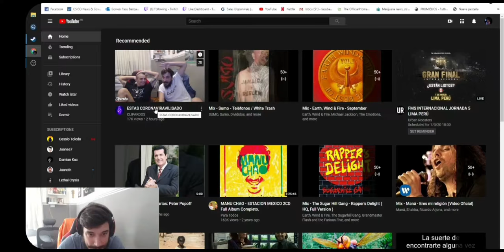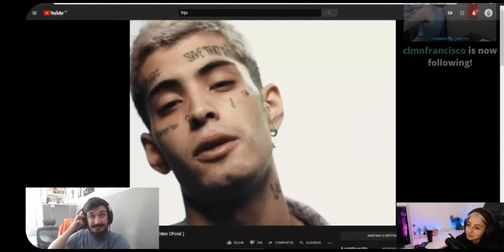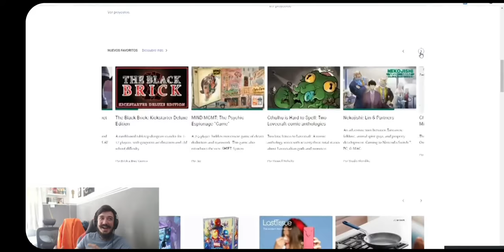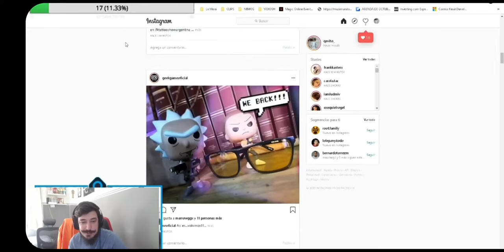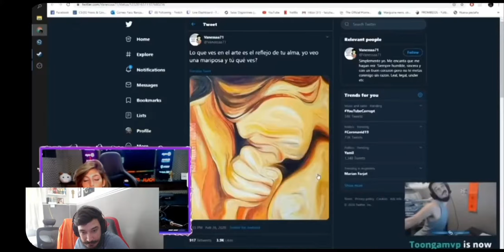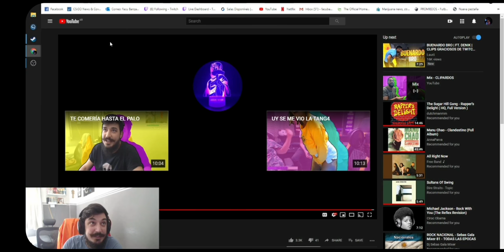Facubanzas reacciona a clips de twitch. #1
Gracias!!!